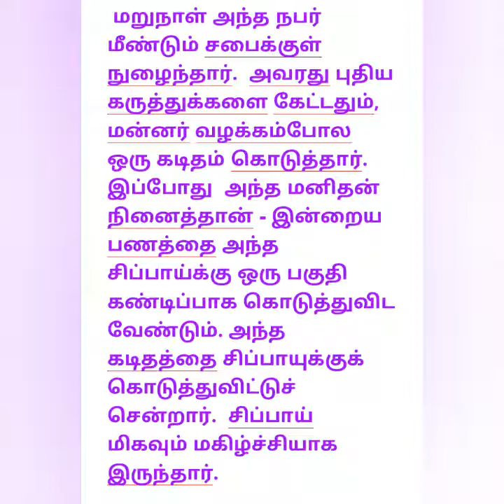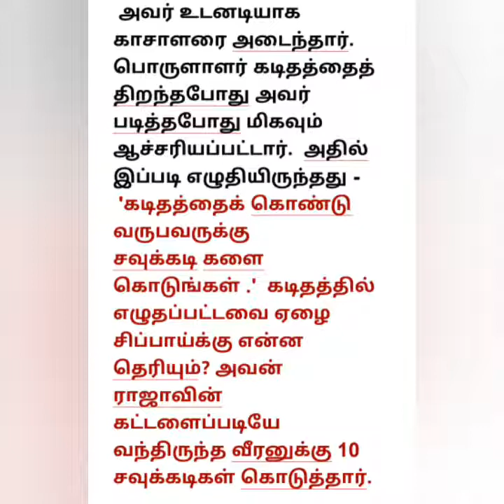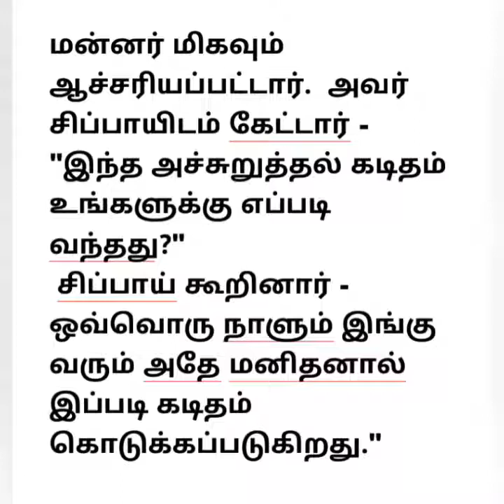தானம் கேட்டால் தண்டனை -சிறுகதை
Prathmic Kahani 6
Part 4